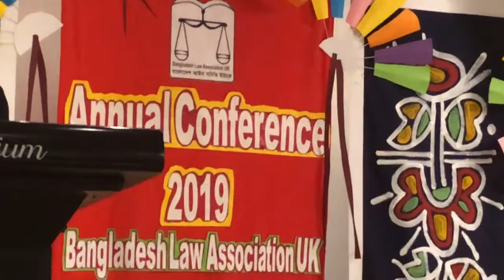Barrister MQ Hassan ,President of Bangladesh Law Association UK (BLA) is giving speech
Barrister MQ Hassan ,President of Bangladesh Law Association UK (BLA UK ) is giving speech on 6 July 2019 at BLA UK Annual Conference at The Autrium, London